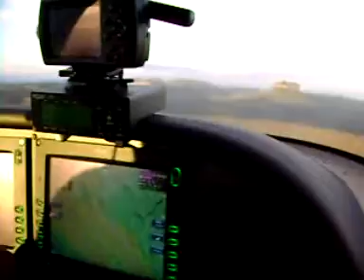Sobrevoando o Guiné e Vale do Pati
Voando pelo Guiné e Vale do Pati. Contornando a cidade de Mucugê, seguindo por toda a Serra do Esbarrancado e cruzando o vale do Pati. Conheça tudo de perto, caminhando.